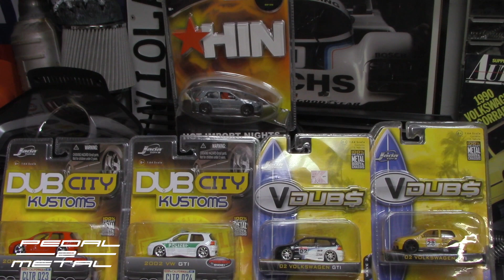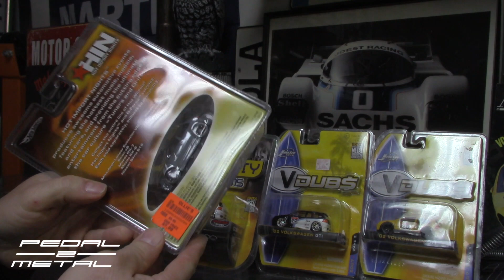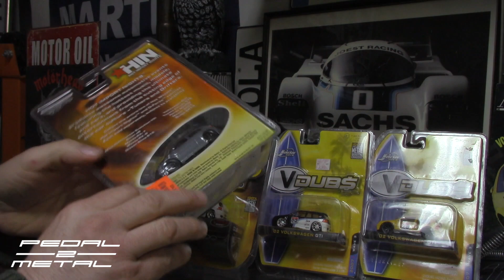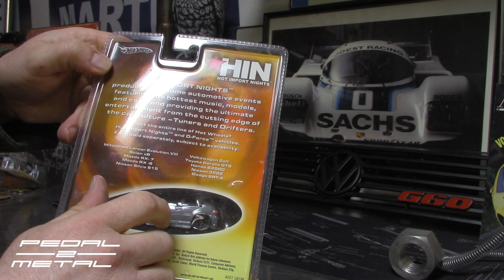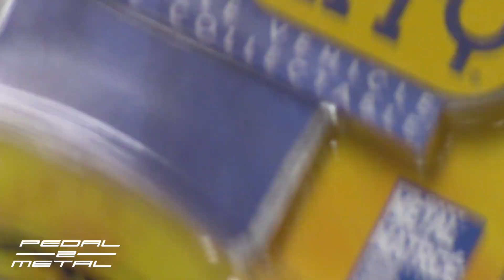A Plethora of NOS VW MKIV Golf GTi Cars | Jada & Hot Wheels | Cracking & Review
Tonight's video features a plethora of (new-old-stock) VW MKIV Golf GTi cars from both, Jada and Hot Wheels. Also, PLEASE take a moment to watch the short ads in the beginning, middle, or end of each video, that way the channel can at least secure some revenue to be able to keep this thing going; otherwise I'll have to start begging for donations and I'm sure none of you would want that! -See ya guys soon!

Pedal2Metal’s Amazon Storefront

Products used in the video & recommended by me:

2-56 Tap & Drill Bit Set (for 1/64 Scale Cars)

5-Finger Car Wash Mitt

Griots Wheel Cleaner

Black Folding Comfort Work Mat

Knee Pad for Comfort

'Blue' Medium Strength Thread Locker

Anti-seize Lubricant (for threads)

Armor All Ultra Shine Car Shampoo (smells great!)

Heat Gun

Plastic Chisel Set

Plastic Auto Trim Tools

Dental Floss (6 pack)

Meguiars Scratch X

Meguiars Quik Detailer Spray

Meguiars Complete Car Care Kit

Mequiars Plastic Cleaner & Polish

Plastic Polish Kit

Wheel Cleaners

Goo Gone